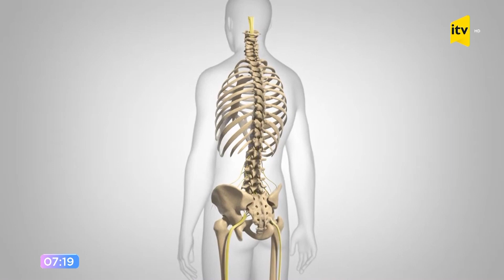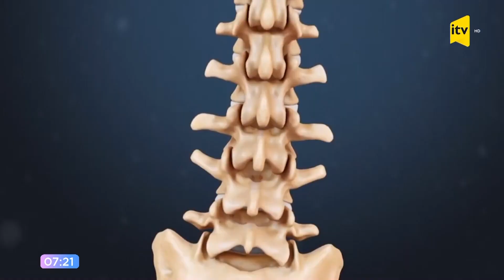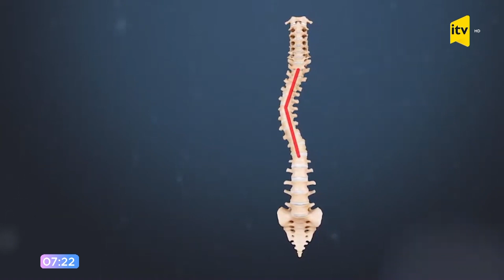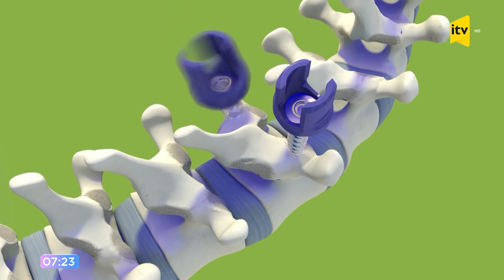Skalyoza səbəb kalsium çatışmazlığıdırmı?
Aysmed klinika

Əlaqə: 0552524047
Ünvan: Məhəmməd Hadi küçəsi. 2